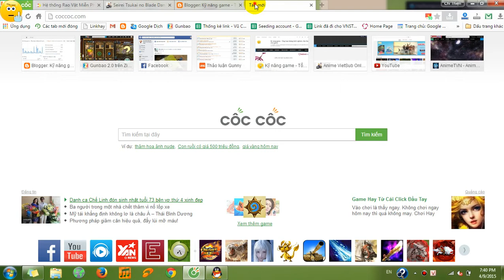[Kynanggame] Gunbao: Cách 2 xóa banner zingme mở rộng giao diên game - Youtube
Video thuộc bài viết hướng dẫn điều chỉnh giao diện game gunbao